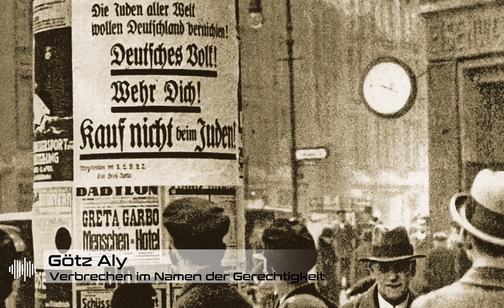Götz Aly: Verbrechen im Namen der Gerechtigkeit ...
📚 LITERATUR VON GÖTZ ALY 📚

INHALT
Götz Aly sieht in der allgemein akzeptierten Idee von Gerechtigkeit eine entscheidende Grundlage für die Legitimierung rassistischer Gewalt. Den gesamten Beitrag des Berliner Historikers können Sie hier sehen

GÖTZ ALY BIO
Götz Aly ist ein deutscher Politikwissenschaftler, Historiker und Journalist. Seine Themenschwerpunkte sind nationalsozialistische Rassenhygiene, Holocaust, Wirtschaftspolitik in der Nazi-Diktatur sowie Antisemitismus im 19. und 20. Jahrhundert. Zahlreiche seiner Bücher sind so erfolgreich, dass sie auch international in verschiedenen Sprachen aufgelegt wurden.

➡️ Götz Aly bei Amazon

Götz Aly, Nationalsozialismus, Nazis, Rassismus, Rassenhygiene, Gerechtigkeit, rassistisch motivierte Gewalt, Diktatur, Antisemitismus

Dieses Video dient nur zur Information und ist weder Meinungsmache noch Anlageberatung oder sonstwelche Gehirnwäsche. Bilden Sie sich einfach Ihre eigene Meinung. Es handelt sich nicht um zwanghafte Kaufbefehle für Bücher oder Investoren oder Vorgaben, wie Sie zu denken und zu handeln haben. Der Betreiber dieses Kanals haftet nicht für etwaige Verluste, die sich aus Investments ergeben, welche aufgrund von Informationen aus diesem Video getätigt werden oder für Probleme mit Ihrem Blutdruck beim Anschauen des Clips.